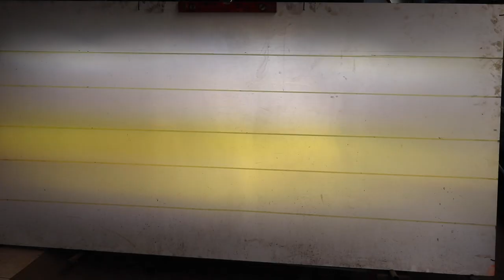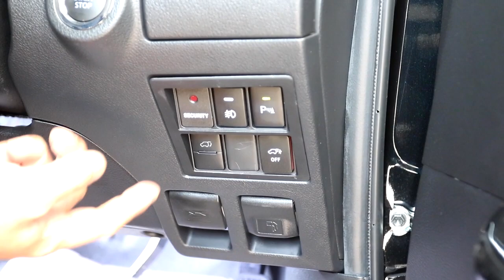MODIFIKASI LAMPU TOYOTA FORTUNER PALING SABER ❗️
YOONG MOTOR PIK
Alamat Golf Lake Residence Ruko Paris A 69 Cengkareng Timur, Jakarta Barat

YOONG MOTOR JAKARTA
Jl. Kebon Raya No.103, RT.1/RW.2, Duri Kepa, Kec. Kb. Jeruk, Kota Jakarta Barat, Daerah Khusus Ibukota Jakarta 11510